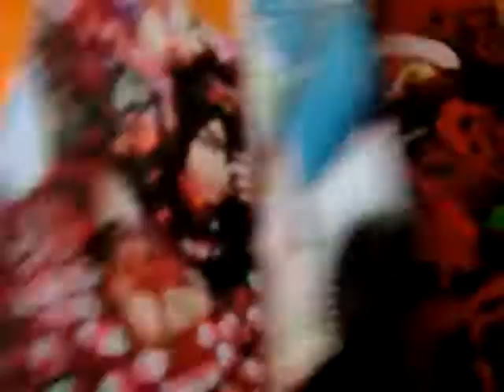TOKYO INNOCENCE by Mika Ninagawa book Japanese Photographer cosplay (0830)